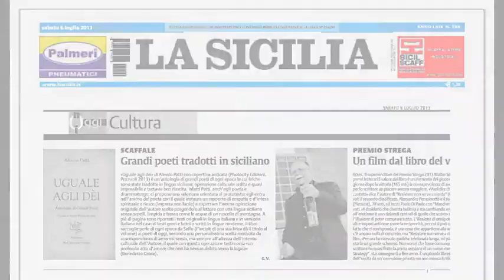Uguale agli dèi - di Alessio Patti (Antologia di grandi poeti in lingua poetica siciliana)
Presentazione dell'opera

UGUALE AGLI DÈI di Alessio Patti

Antologia di Grandi Poeti
Tradotti in Lingua Poetica Siciliana

Interverranno

Alessio Patti (Poeta, Commediografo e Drammaturgo)
Prof. Giovanni Vecchio (Storico e cultore delle tradizioni locali)
Prof.ssa Carola Colonna (Insegnante e Attrice)

Condurrà l'evento il presentatore Dario Privitera

Camplus Living D'Aragona
Via Monsignor Ventimiglia, 184 Catania
- 5 ottobre 2013 alle ore 18,30 -

Ingresso Libero

Opera pubblicata ai sensi della Legge 22 aprile 1941 n. 633, Capo IV, Sezione II, e sue modificazioni. Ne è vietata qualsiasi riproduzione, totale o parziale, nonché qualsiasi utilizzazione in qualunque forma, senza il consenso dell'Autore.